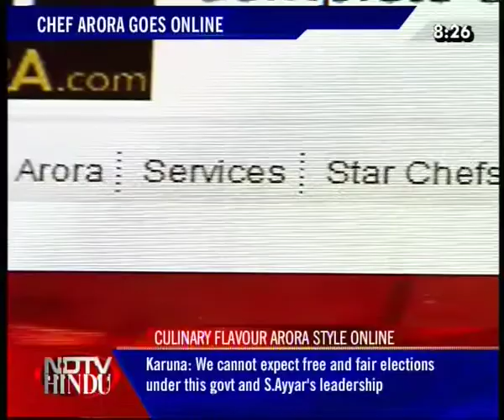HEADLINES NOW - NDTV-HINDU -181011-3(3)